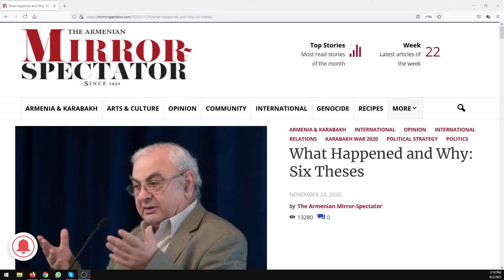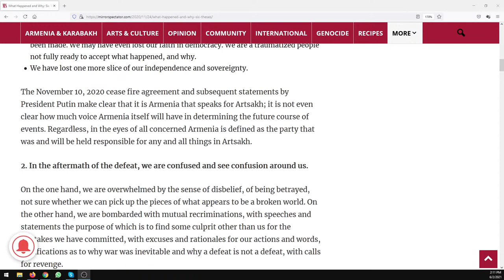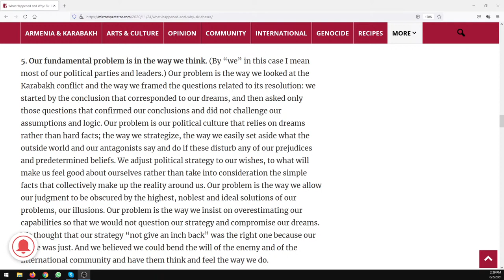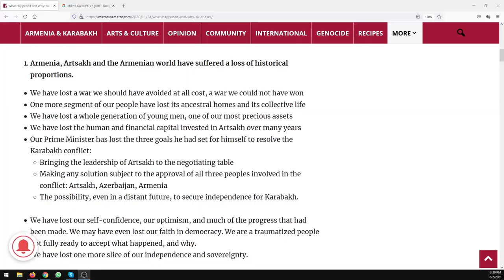Gerard J. Libaridian: Karabakh War: The Aftermath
Prof. Gerard J. Libaridian, historian and diplomat, retired